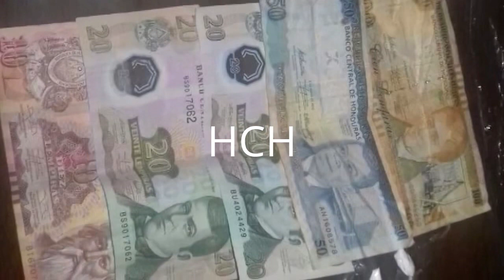Capturan a distribuidor de drogas y otras noticias en Choluteca